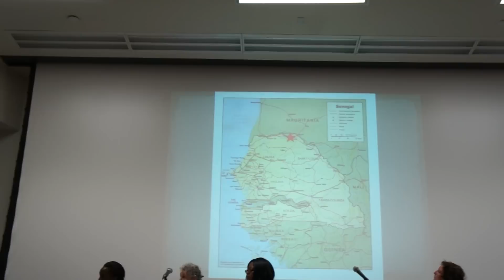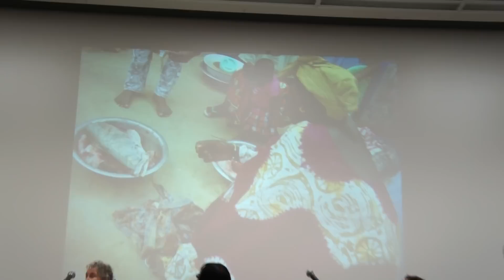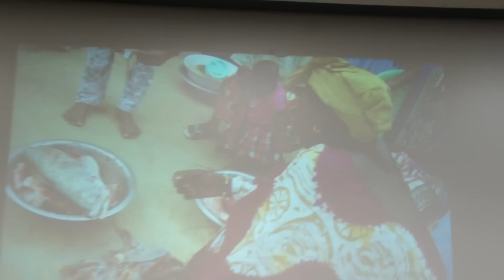Amanda Silver-Westrick presenting paper at UCLA Africa Symposium May 2011.MTS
Amanda Silver-Westrick presents a paper at a UCLA symposium on Africa in May 2011.  Her paper analyzed how traditional gender roles relate to water acquisition in Senegal.  The paper was based on her own research in Senegal in the summer of 2010.